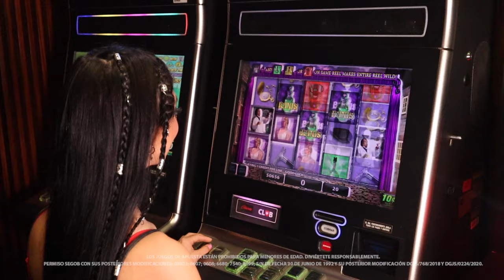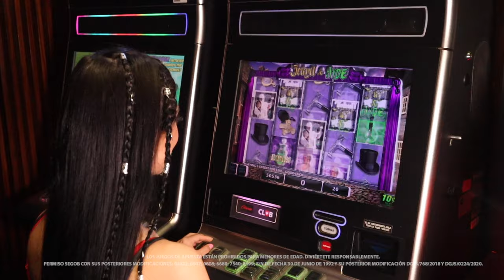Conoce los secretos de Jekyll & Hide.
Al jugar la tragamonedas Jekyll & Hide  ayudarás al Dr. Jekyll a encontrar el equilibrio entre el bien y el mal. Con su emocionante temática y las funciones especiales ofrece a los jugadores una experiencia llena de misterio. 👁️

Únete al Dr. Jekyll en su búsqueda de tesoros ocultos en Caliente Casino.